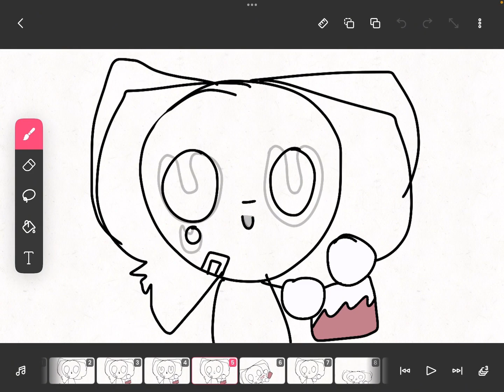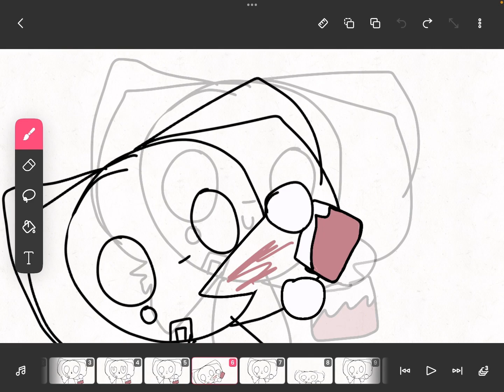asmr with m00n but it goes terribly wrong...